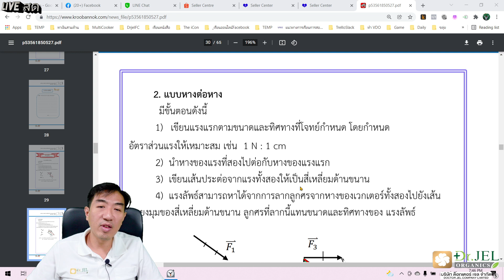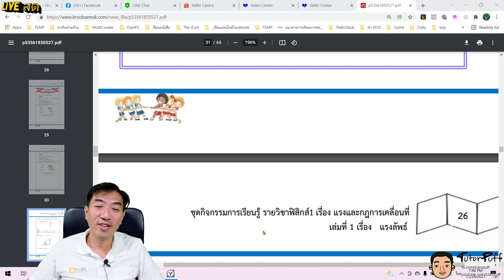โจทย์เวกเตอร์ แรง 4